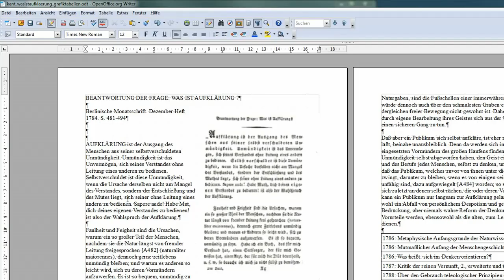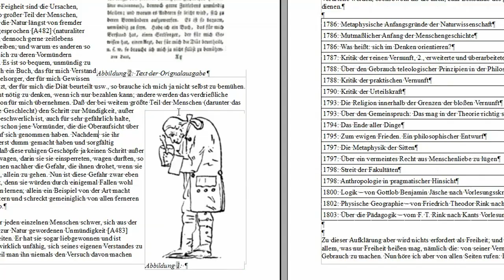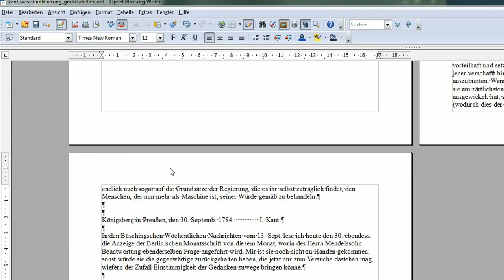22 Automatisch ein Abbildungs- und Tabellenverzeichnis erzeugen - OpenOffice / LibreOffice Writer